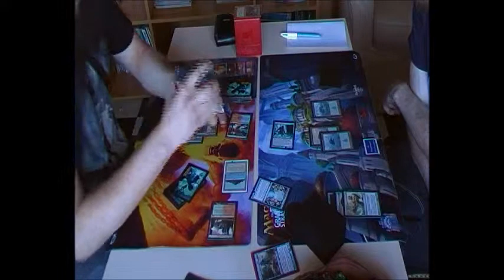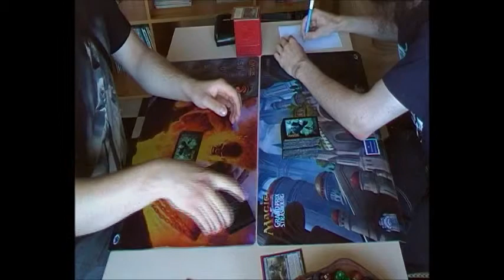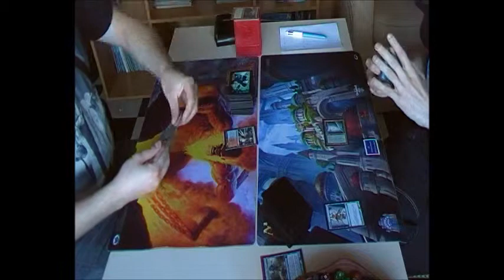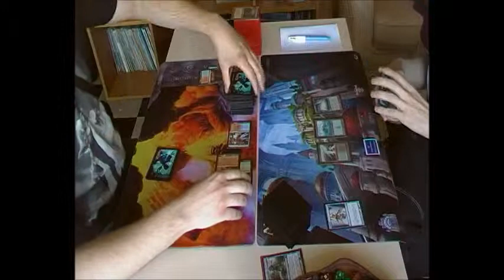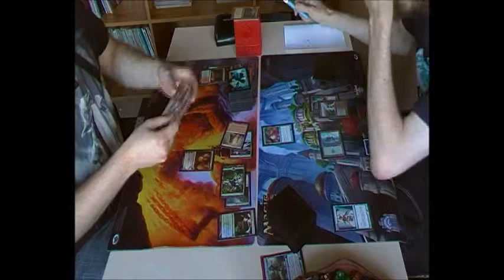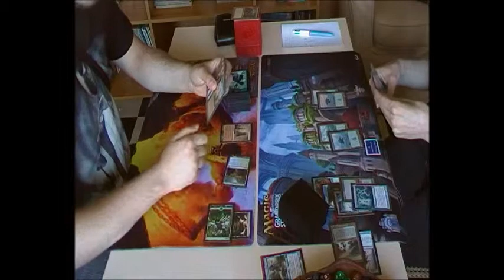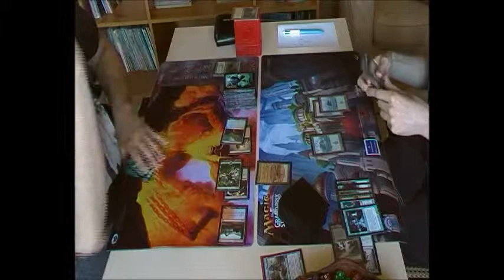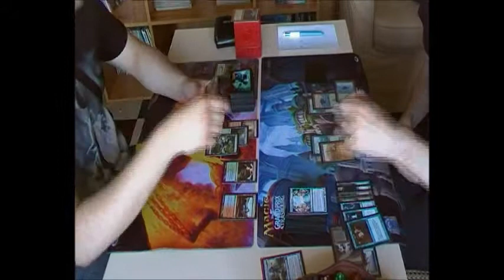[EDH] Wanderer versus Talrand, juillet, Flers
Salut à tous et bonne vidéo.